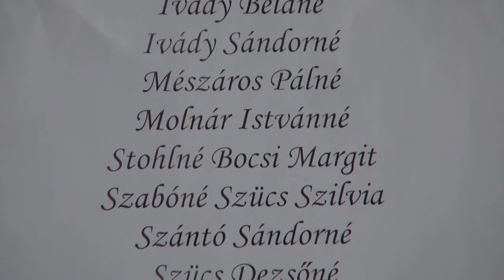Kézimunka szakkör kiállításának megnyitója - 2018.08.17.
Pétervására internetes videofilm csatornája.